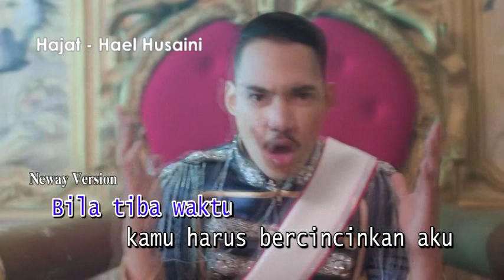[Neway熱唱榜] Hajat - Hael Husaini